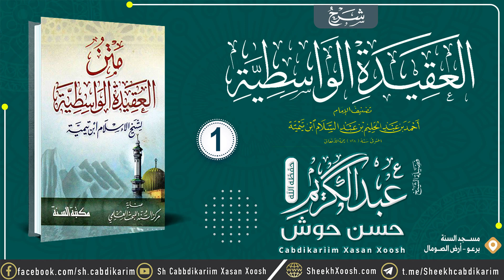Kitaabka Caqiidatul Waasidiyah Qaybta 1aad ¹⁴⁴⁵┇Sh. Cabdulkariim Xasan Xoosh《حفظه الله》